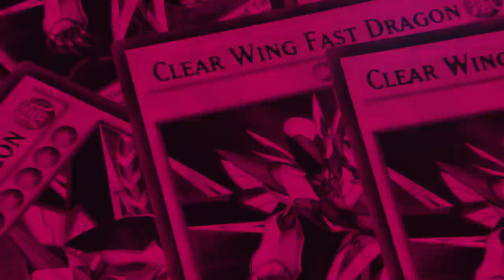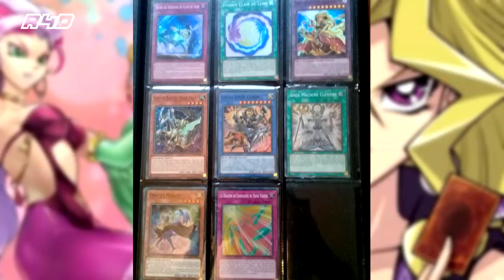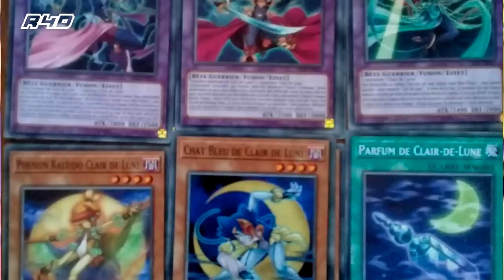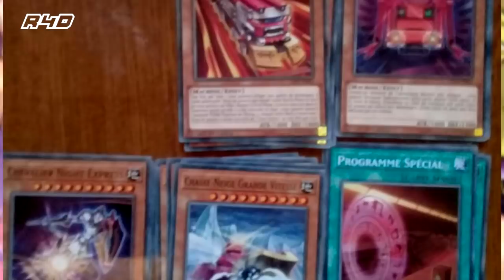Rarezas y decepciones de Legendary Duelist: Sisters of the Rose / Enero 2019